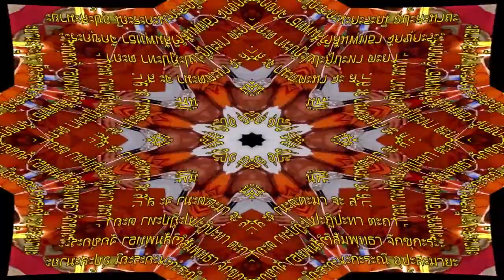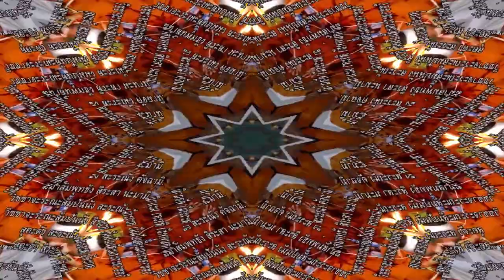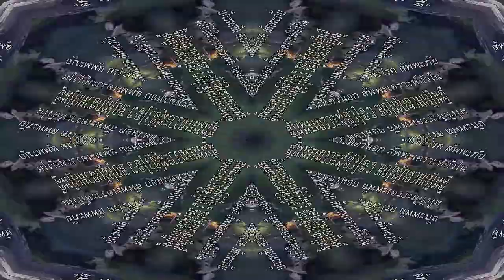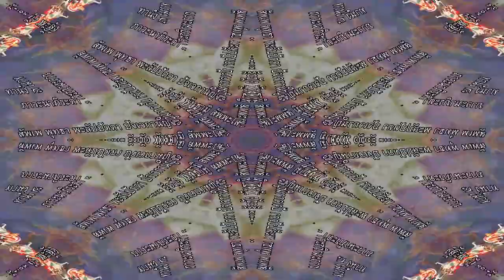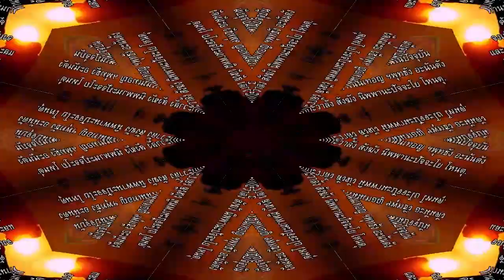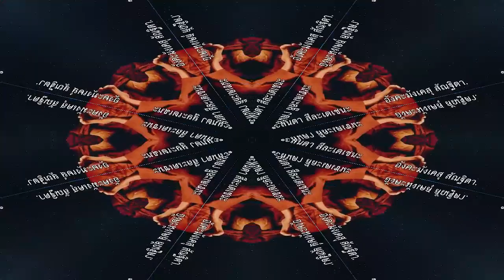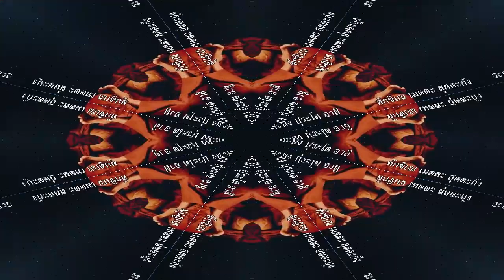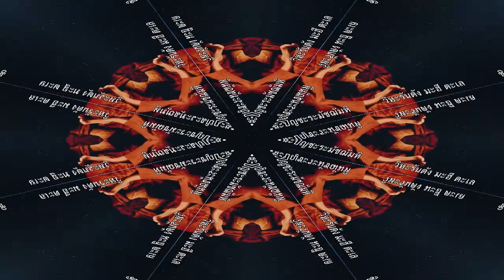บทสวดมนต์เทวดาคุ้มครอง Prayer for protection angels 守護天使への祈り 為泰國的保護天使祈禱 2024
รวม12 บทสวดมนต์เทวดาคุ้มครอง สวดเป็นประจำตอนเช้าเย็น ชุมนุม เทวดา อิติปิโส พาหุงมหากา ชินบัญชร ธัมมจัก ยอดพระกัณฑ์ รัตนสูตร ป้องกันภัย10ทิศ จุลชัยยะมงคลคาถา บารมี30ทัศ ส่งเทวดากลับเทวสถาน สัพพมงคลคาถา
ทำมาค้าขึ้นร่ำรวย ยิ่งสวดก่อนนอนยิ่งได้อานิสงส์ผลบุญมากยิ่งขึ้นพุทธคุณสูง ผลบุญมาก
ชุมชนเทวดา อิติปิโส พาหุงมหากา ชินบัญชร ธัมมจัก ยอดพระกัณฑ์ รัตนสูตร ป้องกันภัย10ทิศ จุลชัยยะมงคลคาถา บารมี30ทัศ ส่งเทวดากลับเทวสถาน สัพพมงคลคาถา กัลยาณมิตรและญาติธรรมนิยมสวดแพร่หลายในผู้ปฎิบัติธรรม ใครสวดครบจะได้ทั้งสมาธิและอนิสงส์ผลบุญมากมายมหาศาล ครอบจักรวาล ปกป้องคุ้มครอง พบเจอแต่สิ่งดีๆ มีแต่ความสุขความเจริญทั้งหน้าที่การงานการเงินครอบครัว นิพพานะปัจจะโย โหตุ สาธุ สาธุ สาธุ
Including 12 chants for protection angels Pray regularly in the morning and evening, gathering of angels, Itipiso, Pahungmahaka, Chinnabanchorn, Dhammajak, Yod Phra Kan, Rattana Sutta, protection from danger in 10 directions. Chulachaiyamongkolkatha, 30 virtues, send angels back to the shrine, Sapphaamongkolkatha, make you rich in business. The more you pray before going to bed, the more benefits you will receive. Higher Buddha power. Higher merit. Community of angels. Itipiso, Pahungmahaka, Chinnabanchorn, Dhammachak, Yod Phra Kan, Ratana Sutta, protection from danger in 10 directions. Chulachaiyamongkol's mantra, 30 merits, sending angels back to the shrine. Sapphamongkol's mantra is widely recited by friends and relatives of the Dhamma among those who practice the Dhamma. Anyone who chants the mantra completely will receive both concentration and anisaṅsaka, enormous merit, covering the entire universe, protecting them. Found only good things There is only happiness and prosperity in work, finances, and family. Nibbanapaccayo hotu amen amen amen
​守護天使のための12のチャントを含む 朝と夕方に定期的に祈り、天使の集まり、イティピソ、パフンマハカ、チンナバンチョーン、ダンマジャク、ヨッド・プラ・カーン、ラッタナ・スッタ、10方向の危険からの保護。 チュラチャイヤモンコルカタ、30 の美徳、天使を神社に送り返します、サッファアモンコルカタ、あなたはビジネスで金持ちになります。 寝る前に祈れば祈るほど、より多くの恩恵を受けることができます。 より高い仏力。 より高いメリット。 天使たちのコミュニティ。 イティピソ、パフンマハカ、チンナバンチョーン、ダンマチャック、ヨッド・プラ・カン、ラタナ・スッタ、10方向の危険からの保護。 チュラチャイヤモンコンのマントラ、30の功徳、天使を神社に送り返す。 サパモンコンのマントラは、ダンマを実践する人々の間で、ダンマの友人や親戚によって広く唱えられています。 マントラを完全に唱えた人は、集中力とアニサンサカの両方を得ることができ、宇宙全体を覆い、彼らを保護する莫大な功徳を得ることができます。 良いことだけが見つかる 仕事、経済、家族には幸福と繁栄しかありません。 ニッバナパッカヨ ホツ アーメン アーメン アーメン
包括12首保護天使頌歌，早晚定期祈禱，天使聚集，Itipiso，Pahungmahaka，Chinnabanchorn，Dhammajak，Yod Phra Kan，Rattana Sutta，10個方向免受危險。 Chulachaiyamongkolkatha，30種美德，送天使回神社，Sapphaamongkolkatha，讓你生意興隆。 睡前禱告越多，你得到的好處就越多。 佛力更高。 功德更高。 天使社區。 Itipiso、Pahungmahaka、Chinnabanchorn、Dhammachak、Yod Phra Kan、Ratana Sutta，10 個方向免受危險。 Chulachaiyamongkol 的咒語，三十功德，送天使回神社。 薩帕蒙坤的咒語在修行佛法的人中被佛法的朋友和親戚廣泛地念誦。 凡是完全念誦此咒的人，都會獲得定力和阿尼薩薩迦（anisṅsaka）的巨大功德，覆蓋整個宇宙，保護他們。 只發現美好的事物只有工作、財務和家庭的幸福和繁榮。 Nibbanapaccayo hotu 阿門阿門阿門